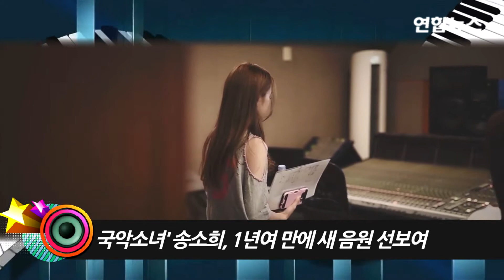[K-POP] Song So Hee(송소희) 'Love, season(사랑, 계절)' MV 공개 [통통영상]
'국악소녀' 송소희(19)가 1년여 만에 새 음원을 선보였다.
    25일 발표한 음원은 '사랑, 계절', '비밀이야기' 등 두 곡으로 지난해 4월 낸 첫 정규앨범 '뉴 송' 이후 1년 3개월 만에 선보이는 신곡이다.
    타이틀곡 '사랑, 계절'은 현악 선율을 바탕으로 지난 사랑에 대한 그리움과 다가올 사랑을 향한 기다림을 계절의 흐름에 빗대 노래했다.
    또 다른 곡 '비밀이야기'는 공허하게 하루를 사는 현대인에 대한 위로를 담은 곡으로 가야금과 생황의 몽환적인 선율이 인상적이다.
    송소희의 기획사인 SH파운데이션은 "송소희가 초반 기획부터 방향 설정, 작사, 디자인 등에 모두 참여한 음반으로 아티스트로서 한층 성장한 모습을 볼 수 있을 것"이라고 설명했다.